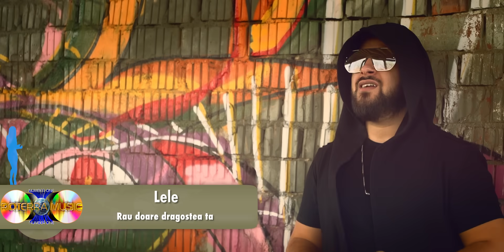Lele - Rau doare dragostea ta | Official Video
Orchestratie: Lele
Interpret: Lele
Productie Video: RoTerra Music

Muzica noastra este disponibila pe platformele de distribuție digitală precum YouTube Music, Spotify, Deezer, iTunes, Amazon Music, etc.

Casa de discuri RoTerra Music este una din pionii principali care sustine toti artistii din muzica de petrecere, lautareasca & manele din Romania, avand propriile sale studiouri de productie Audio & Video. Director General Paraschiv Daniel ALIAS Dan Bursuc, care are o vasta experienta in domeniul muzical din Romania.

VERSURI:
Doare rau de tot
Rau doare dragostea ta
Doare rau de tot… tot tot

Ti-am spus
Sa ma lasi sa pleci departe
Eu ti-am spus
Nu ai vrut
M-ai chinuit zi si noapte
M-ai distrus

Macar tu sa fii fericita
Daca eu nu sunt
Oof, ce dor mi-e de noi
Sunt la pamant

M-a distrus tradarea ta

Nu-nteleg greseala ta

Acum
Cu toata durerea din inima mea
Ma jur
Pentru nimic in lume nu te-as mai ierta

Sa te νad in genunchi ca plangi pentru iertare
Nu te iert nici daca imi pui lumea la picioare

Nu-nteleg greseala ta

Nu-nteleg greseala ta

Detinatori EXCLUSIV de drepturi asupra materialului postat:
RoTerra Music ® I Dan BursucMusic ®